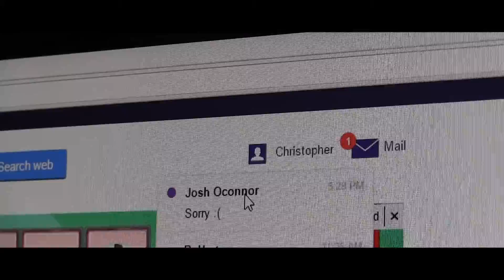Music Video | 7 Years by Lukas Graham | BTEC Media Level 3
PLEASE NOTE: I do NOT own 7 Years, it belongs to Lukas Graham and Copenhagen Records.

Director / Producer / Editor - Hadeed Butt

Starring

Josh O'Connor
with
Hashim Butt
Christopher Elliott

Song: 7 Years - Lukas Graham